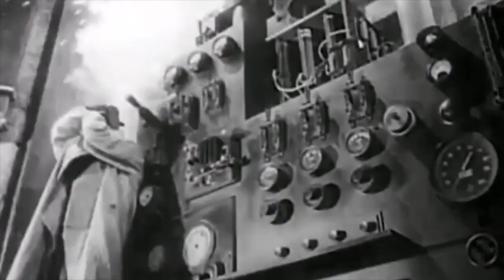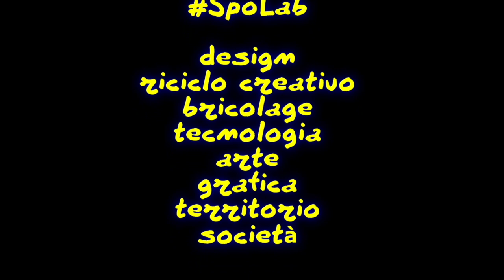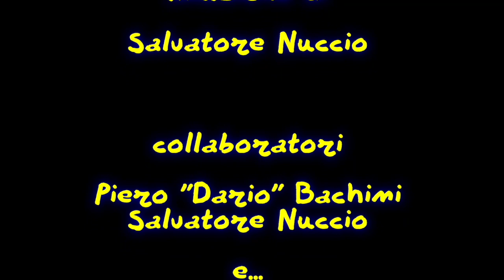Doors Roblox per Halloween - Costruzione di "Figure" - parte prima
**Sei un fan di Roblox Doors? ** Allora non puoi perderti questo video! Creiamo insieme un personaggio originale ispirato al gioco che ti fa venire i brividi. Scopri come dare vita ai tuoi mostri preferiti con pochi semplici passaggi.